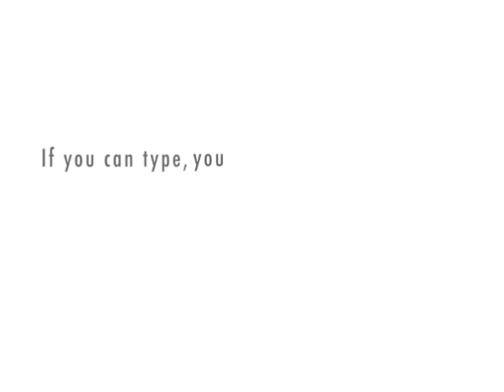Found Poem: Dostoyevsky, Genesis, Descartes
Bill Yarrow poem. "Found Poem: Dostoyevsky, Genesis, Descartes." On an exceptionally hot evening
early in June, a young man
came out of the garret
in which he lodged in S. Place
and walked slowly, as if in hesitation,
towards K. Bridge.
The waters rose
on the earth
one hundred and fifty days.
I concluded that I might take,
as a general rule,
the principle that all the things
which we very clearly and distinctly conceive
are true.

This poem originally appeared in Berkeley Poets Cooperative in 1984